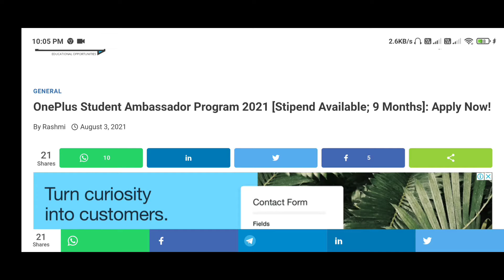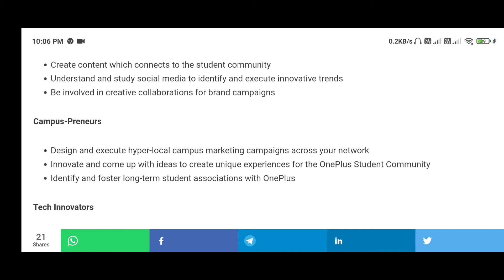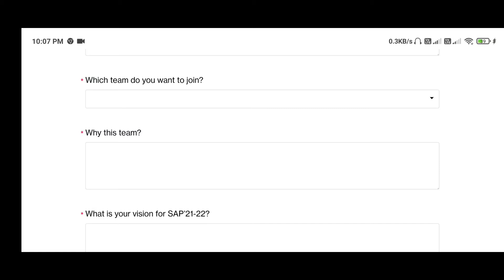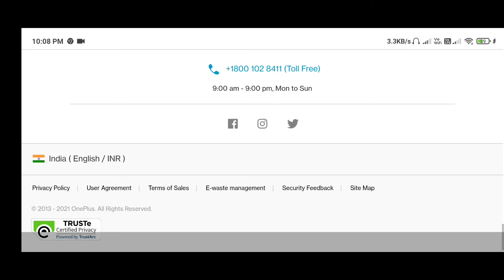OnePlus Student Ambassador Program 2021 [Stipend Available; 9 Months]: Apply Now!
Applications are invited from eligible candidates for the OnePlus Student Ambassador Program 2021.

About the OnePlus Student Ambassador Program

OnePlus Student Ambassador Program is a campus connect program that aims to form a fraternity of individuals who want to make a difference in the world through technology and have fun while doing it

The program facilitates and nurtures the skills to contribute to your career growth. We want to empower, strengthen and groom select students across India who will serve as OnePlus community specialists, brand evangelists and experts in their respective institutions

BP4R20

You should join if you are:

Curious about making a positive impact through innovative technology
Excited to join the ranks of one of the most sought-after fraternities
Obsessed with that OnePlus life
Eligibility
Anyone who meets the below criteria:

Minimum 18 years of age
Strong written and verbal communication skills in English
Graduate and post graduate students, currently pursuing their degree in India
Duration of Student Ambassador Program
The current phase of the program is for a duration of 9 months
Campus Marketing Experience: Deploy marketing campaigns and assist in planning, execution, and coordination process
Be a part of the exclusive OnePlus team: Get front row seats to the inner workings of the core OnePlus team and see where the magic happens
Exciting Rewards: Get monthly stipend, OnePlus device, and members-only OnePlus merchandise
All-Round Learning Experience: Get real time and real-life experience across the fields of social media marketing, branding and tech from the best in the industry
Content Creators

Create content which connects to the student community
Understand and study social media to identify and execute innovative trends
Be involved in creative collaborations for brand campaigns
Campus-Preneurs

Design and execute hyper-local campus marketing campaigns across your network
Innovate and come up with ideas to create unique experiences for the OnePlus Student Community
Identify and foster long-term student associations with OnePlus
Tech Innovators

Bring forward ways to innovate and take consumer technology to the next level
Represent the voice of the student tech community
Initiate research on tech talent across student groups
Interested applicants can apply for the OnePlus Student Ambassador Program through this link.

Click here to view the official notification for the OnePlus Student Ambassador Program 2021